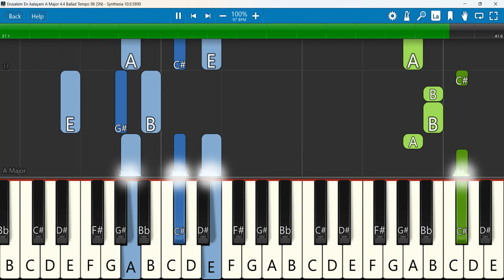Erusalem En Aalayam Keyboard Notes A Major 4/4 Ballad Tempo 98 SN | எருசலேம் என் ஆலயம் | Hema John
எருசலேம் என் ஆலயம் | Hema John
Keyboard Notes